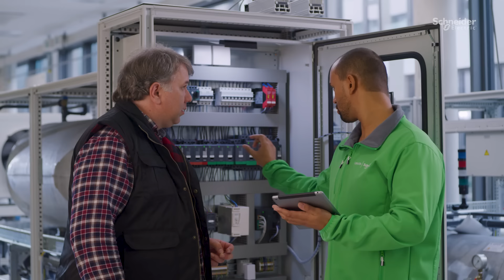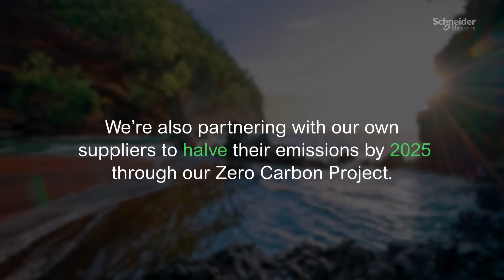How and Why Business Leaders Are Collaborating to Reduce Scope 3 Emissions | Schneider Electric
Realizing sustainable operations and net-zero goals is a team effort.

Decarbonization may initially start with your company's walls, but unless you're working with key partners in your value chain, your efforts won't reach what is needed to reverse the climate crisis. Learn how Schneider Electric is working with companies like PepsiCo, Walmart, GSK, and Amy's Kitchen to drive sustainability across their supply chains — and ours.